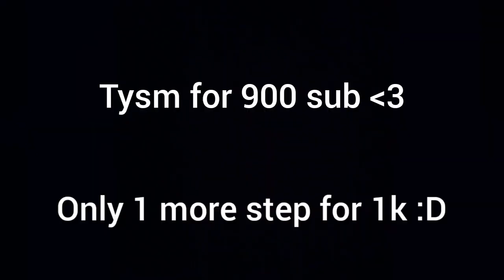Minecraft PvP 1.16.5 ((900 sub special))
My aim bad don't bully me ;c

pack: it's my private  1k pack